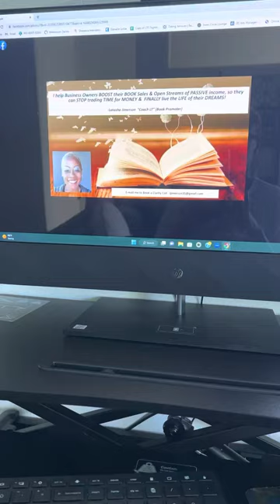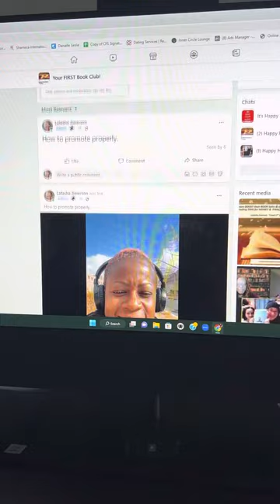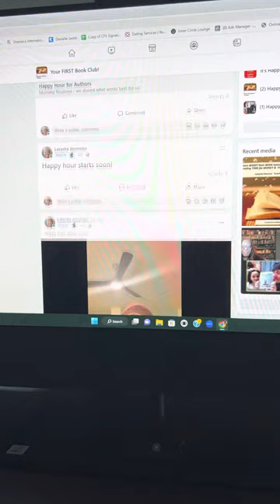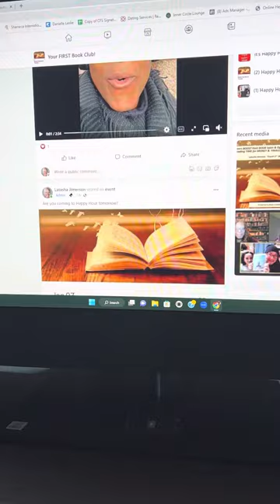Welcome to my Community!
Quick introduction and overview of what Coach LT does.